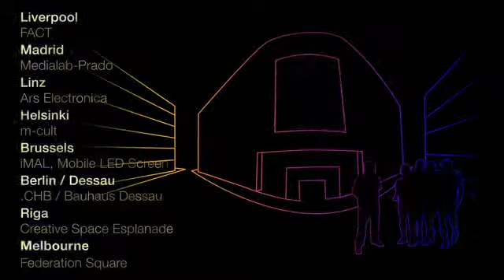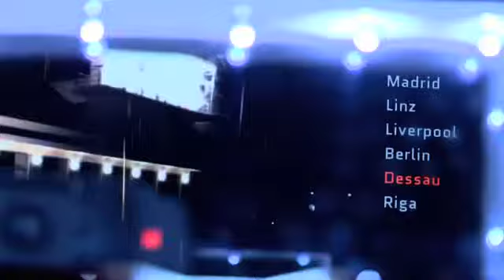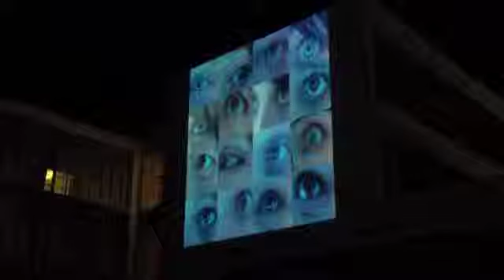Mar Canet & Varvara Guljajeva Binoculars to Binoculars from SD